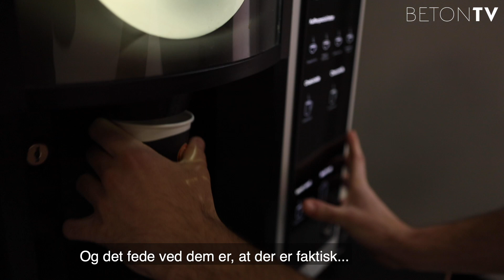HOW TO UNI DEL 1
I dette indslag er Beton TV redaktørerne gået sammen og har fundet nogle nyttige life-hacks, eller rettere uni-hacks, så man som studerende kan få det lige en tand bedre  😅👏🧐